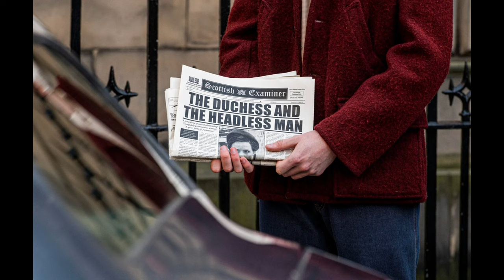The Dirty Duchess Who Rocked High Society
A wealthy heiress and one of the most colourful figures of the swinging sixties, Margaret, Duchess of Argyll, married the Duke of Argyll, her second husband, in 1951. 12 years later, the duke sued for divorce, accusing Margaret of infidelity and producing evidence, in the form of Polaroid photographs of Margaret engaged in sexual acts, to prove it.
Dubbed the ‘divorce of the century’, the subsequent swirl of rumours, gossip, scandal and sex captivated the nation. Margaret was publicly humiliated as society first fed on, and then utterly condemned, her sexual relationships.
But why was this divorce case particularly scandalous? And what were the infamous Polaroid photos that proved so contentious?